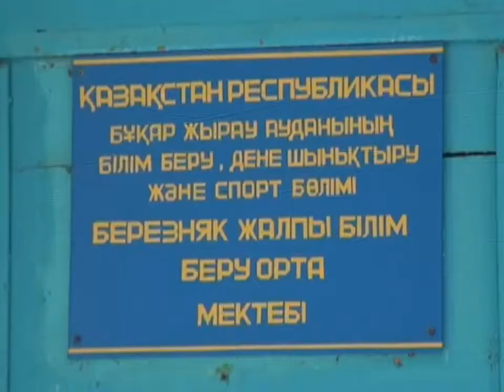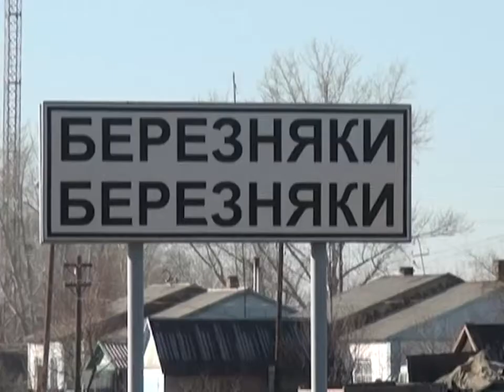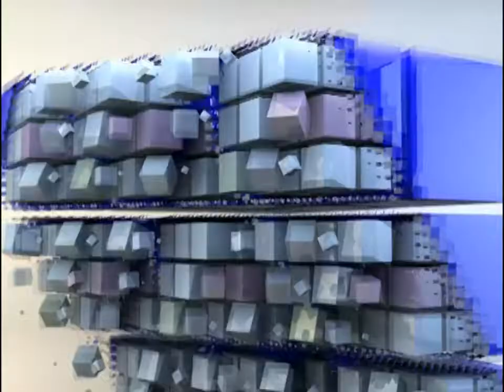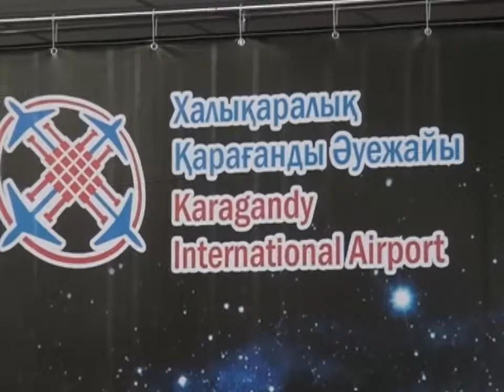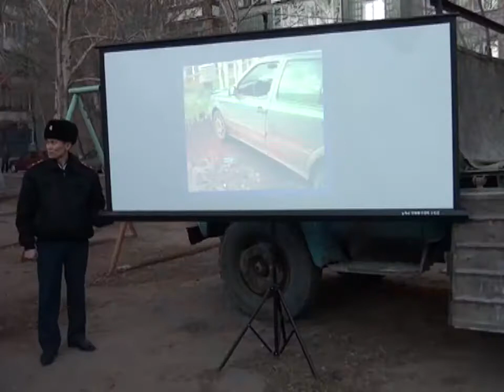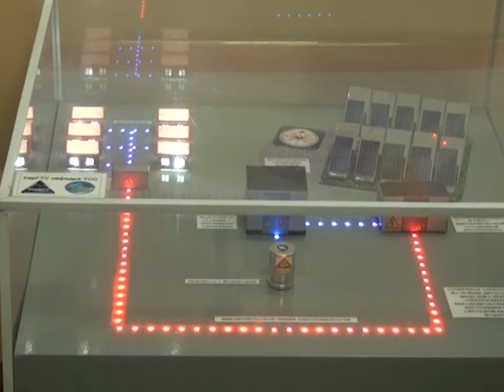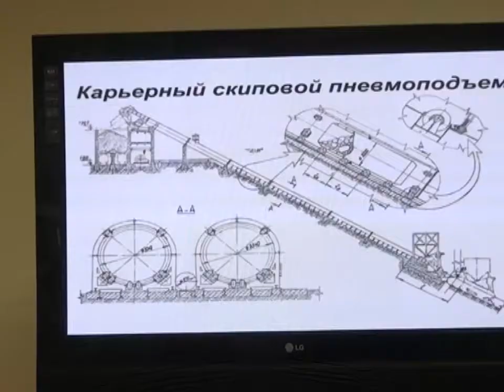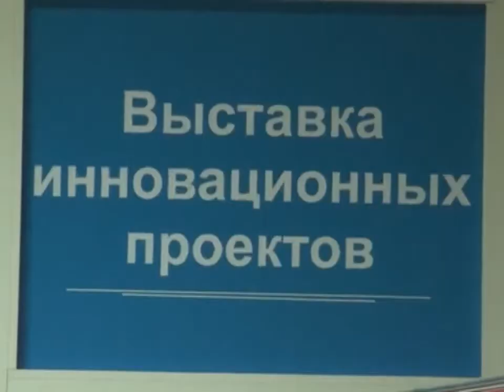Новости канала Первый Карагандинский - 11/11/2013